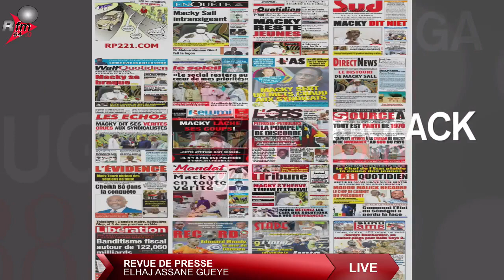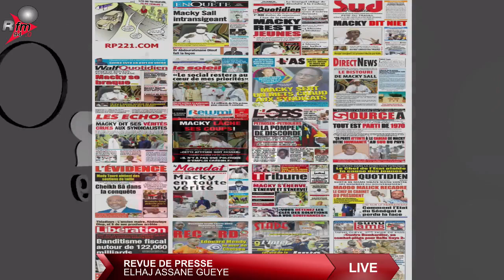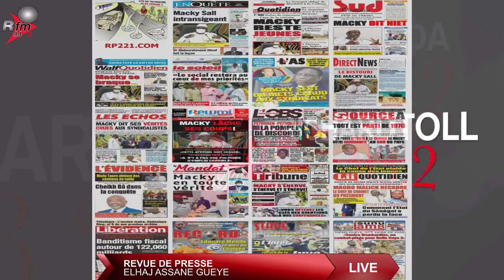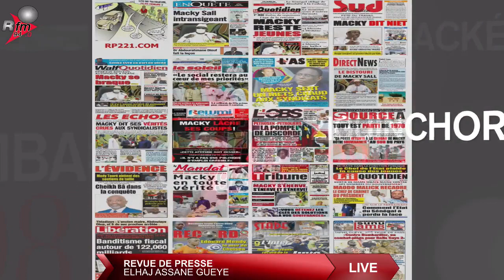XIBAAR YI 8H RFM AVEC ELHAJ NDIOGOU DIENE & LA RÉDACTION - 03 MAI 2021